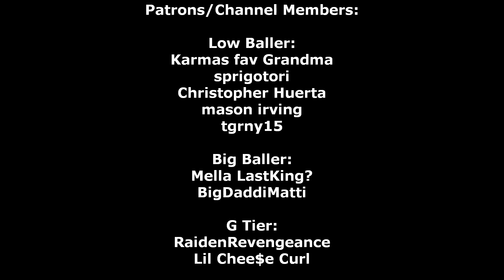HOME RENOVATIONS... AGAIN | GroCraft: Episode 4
Spread positivity ♥️